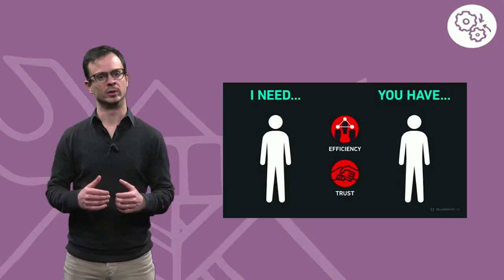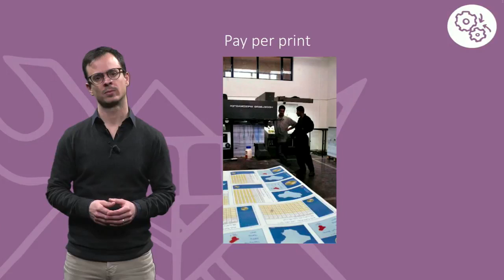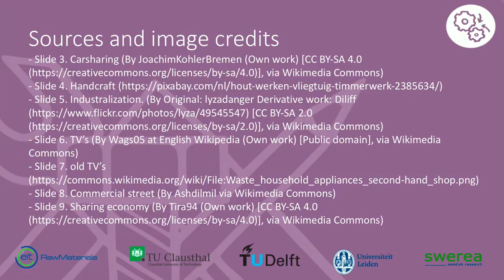2 2 3 Drivers and barriers to reuse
The design, engineering, and manufacturing of products is driven by business, and by the desire of companies to fulfill the needs of their clients and therefore generate revenue.

The design of products for a Circular Economy is also the design of products for new forms of business value creation. Innovative companies are increasingly understanding that designing products for service-life extension and service-life intensification can increase the value of their brand, attract new customers, and increase the loyalty of their existing customer-base.

In this video Juan Azcarate talks about the value of design for reuse from a business and entrepreneurship perspective.